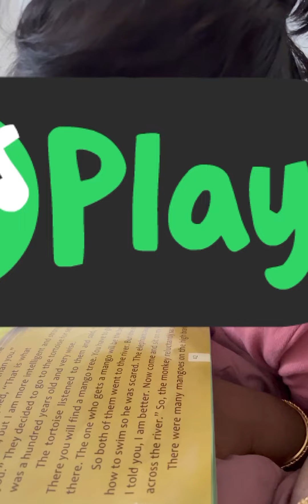கதை நேரம் - Kids story time - #1- yaar periyavar? Monkey vs Elephant